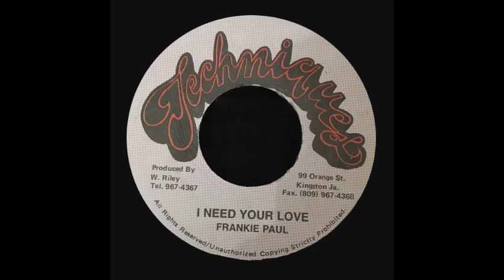Frankie Paul ‎- I Need Your Love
Techniques Record
I'm In The Mood For Love Riddim